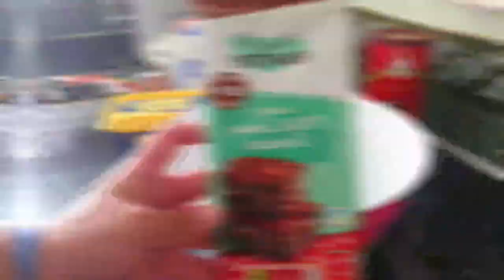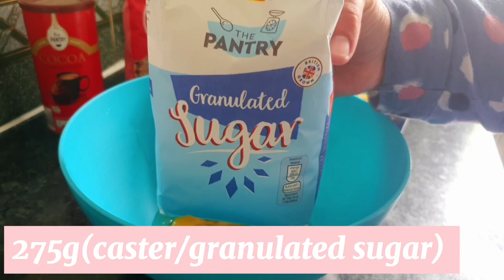vlog ~ brownies recipe + q&a game in the sun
hey stars ⭐ today was a very sunny day so we filmed a vlog, hope you enjoyed it! ✨ ٩(ര̀ᴗര́)ᵇʸᵉ

🍀ingredients for the brownies:
• butter
• milk/white/dark chocolate
• eggs
• sugar
• flour
• cocoa powder
• nutella (for decorating)